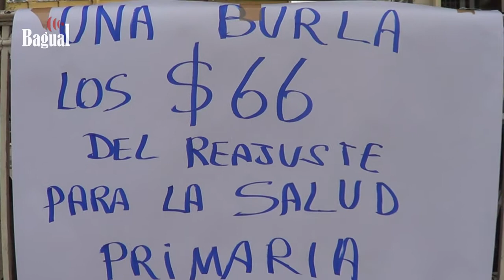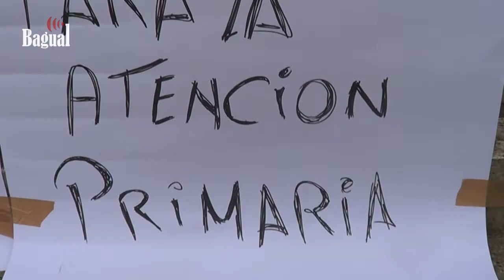Declaración pública funcionarios de la salud, Valdivia.